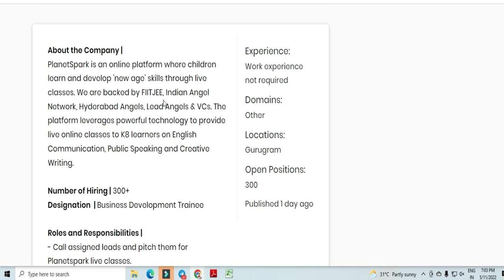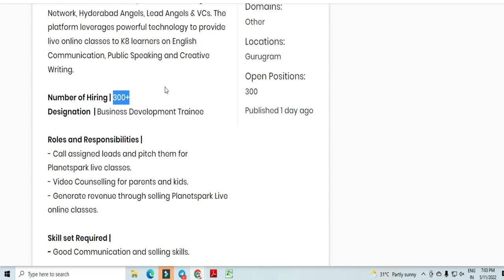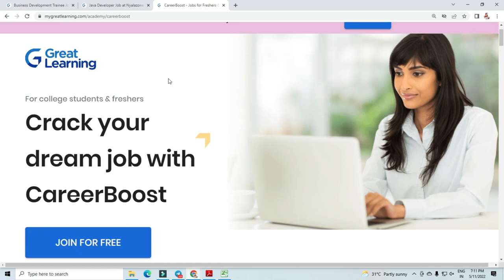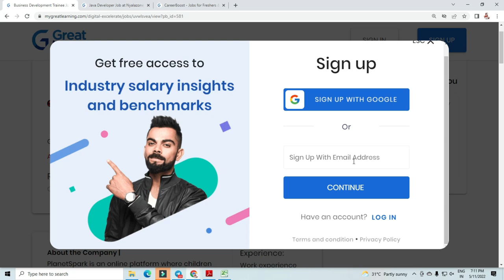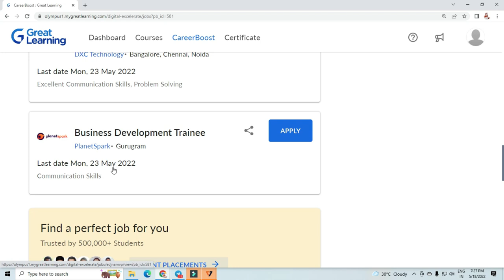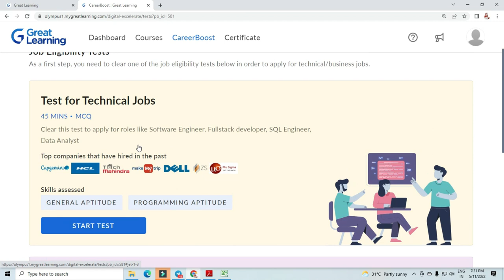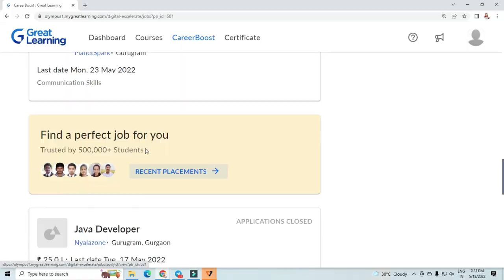300+ VACANCY 👉 WORK FROM HOME JOBS 2022 IN TAMILNADU 📮 URGENT OPENING 👉 WORK FROM HOME JOBS 2022 👇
Planet spark has released Notification for 300+ Vacancies for work from home Job 👇 👇